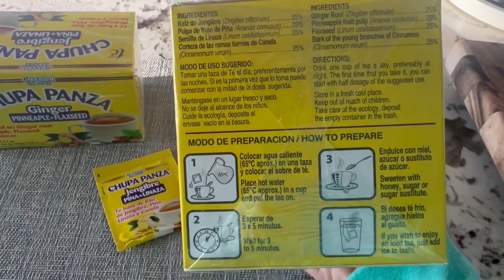Is Chupa Panza Tea the Cure for Your Constipation and Bloating Woes? REVIEW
🟢 Discover the incredible benefits of Chupa Panza Tea in this in-depth review. Say goodbye to constipation and bloating with this natural remedy.
🟢 Learn how Chupa Panza Tea can be your secret weapon against digestive discomfort. My review covers its ingredients, effectiveness, and more.

Chupa Panza Tea
Pack of 2: ➡️ (Amazon)
1 Box (30 Tea Bags): ➡️ (Amazon)

》 》 》 》 SAFETY INFORMATION
DO NOT CONSUME IF PREGNANT, NURSING, WITH MEDICAL CONDITION, OR UNDER 18. This product contains Ginger and Cinnamon which may be stimulating to your digestive system. Senna. Please read and follow directions. Every individual has their own digestive and physical condition, therefore results and effects vary from person to person. Do not use if you have or develop diarrhea, loose stools, or abdominal pain. Consult your physician if you have frequent diarrhea. If you experience any discomfort immediately cease taking and consult your physician. Keep in a cool and dry place OUT OF REACH OF CHILDREN.

👇Try Amazon Prime Student for 6 MONTHS FREE! (18-24 yrs old)👇